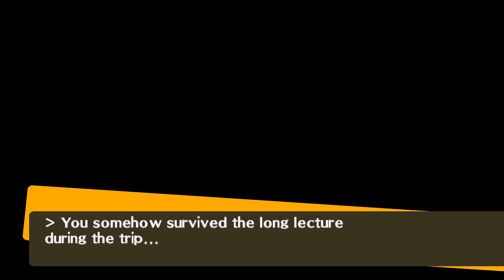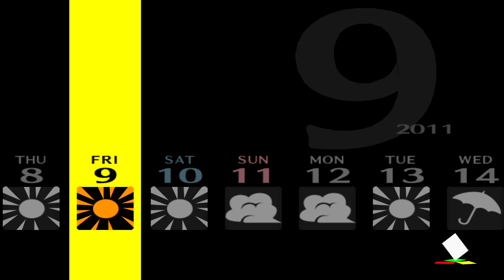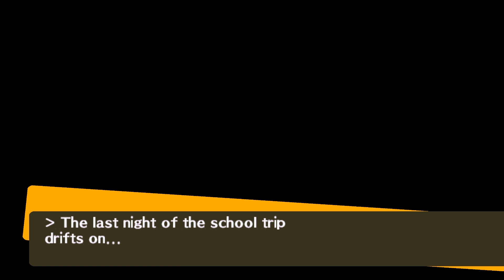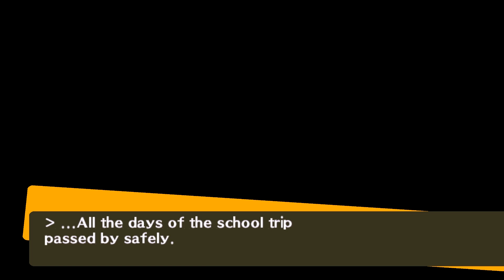Persona 4 Tatsumi Port Island School Trip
I liked the idea that they put Persona 3 Content in the game.

Gekkoukan High School, Clamshell Inn, Paulownia Mall club Escapade and Shopping district Station Hagakure Ramen

I have put in all King Games Scenes.

00:00 Gekkoukan High School
04:52 Gekkoukan High School Lecture
07:58 Clamshell Inn
14:06 Paulownia Mall club Escapade - King Games
30:36 Shopping district Station Hagakure Ramen
35:37 Home